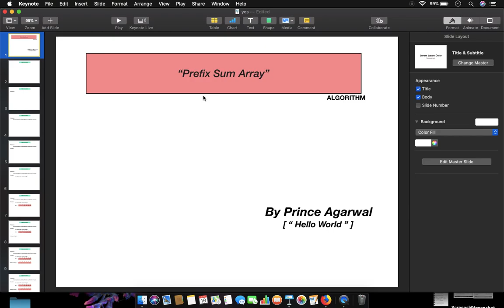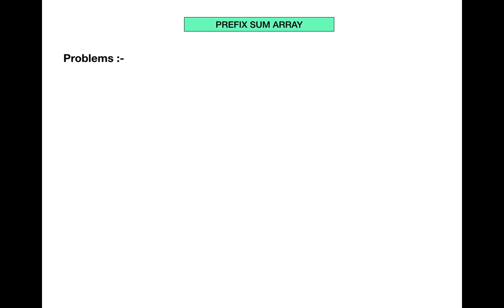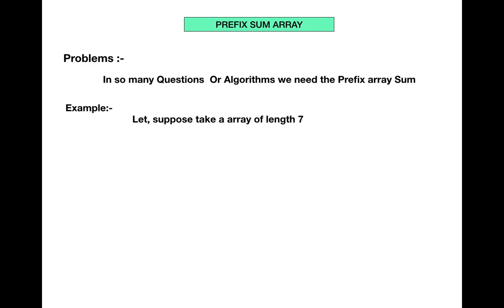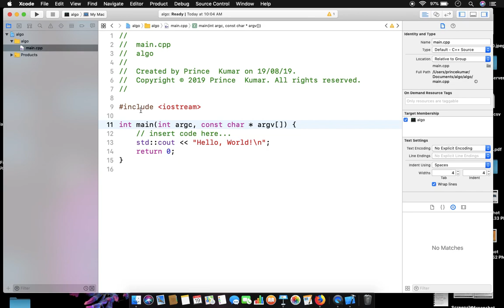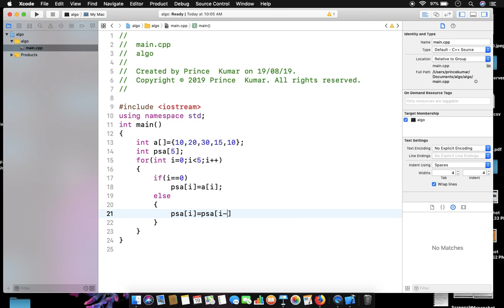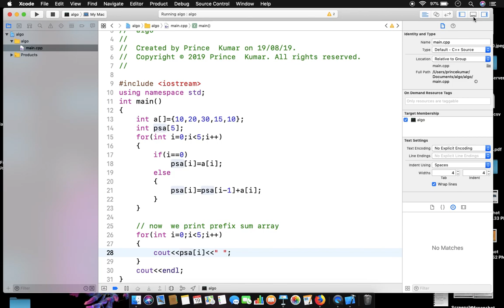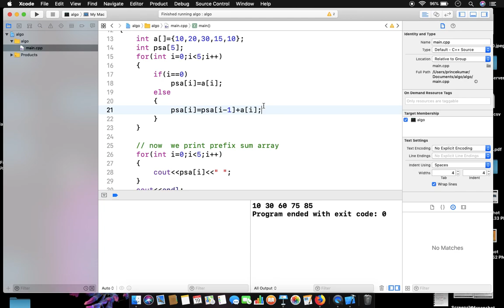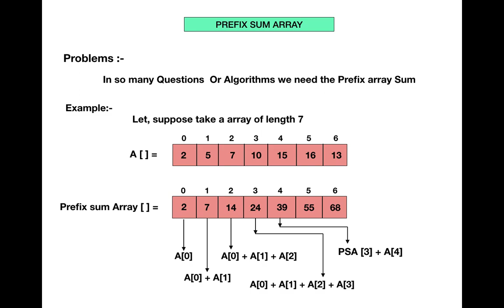L-01 || Prefix Sum Array || Algorithms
In this video we are going to discuss very interesting Algorithm - "Prefix Sum Array" Which is very Useful in various problems and in Algorithms also.